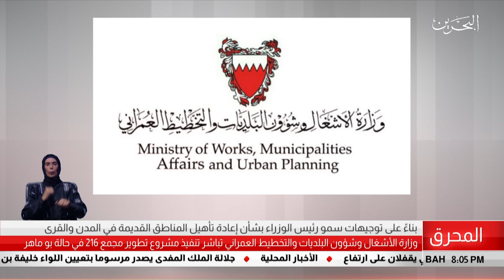البحرين مركز الأخبار : وزارة الأشغال وشؤون البلديات تباشر تنفيذ مشروع تطوير مجمع 216 في حالة بوماهر